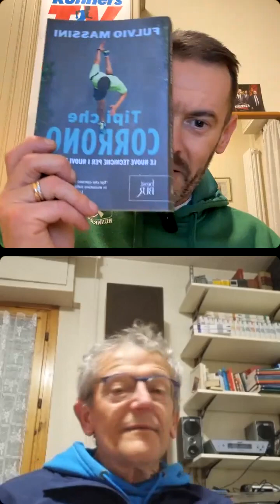I BENEFICI DI CORRERE IN PISTA: consigli utili per il runner amatore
Questa settimana abbiamo discusso assieme a Fulvio Massini riguardo alla corsa in pista!

Ecco gli argomenti principali:
- A cosa serve
- Gli allenamenti consigliati
- Quale tipologia di scarpa utilizzare
- Il comportamento da tenere in pista
- Benefici

👉 Vi ricordiamo l'uscita del nostro libro Donne che amano la corsa
👉 Leggi ogni mese nuovi articoli gratuiti sulla corsa e il podismo sul nostro SITO
👉 Il nostro calendario toscano